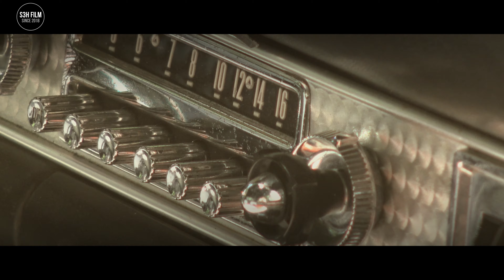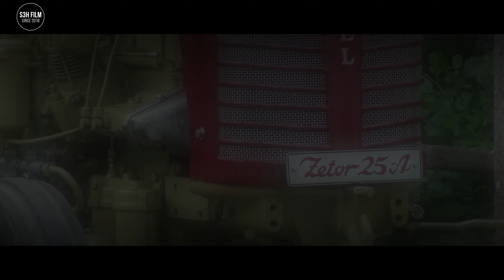Rataják - jízda veteránů do vrchu 2021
závod historických vozidel do vrchu v Ratajích nad Sázavou.